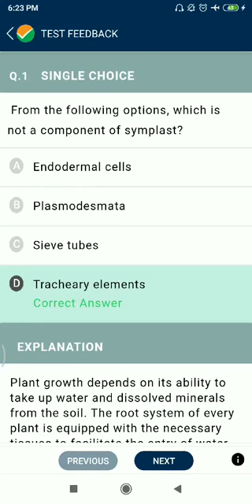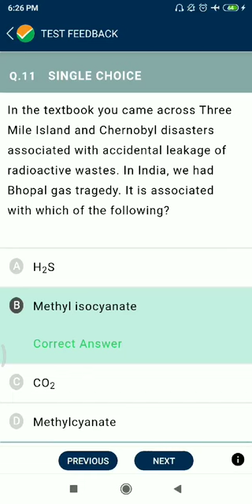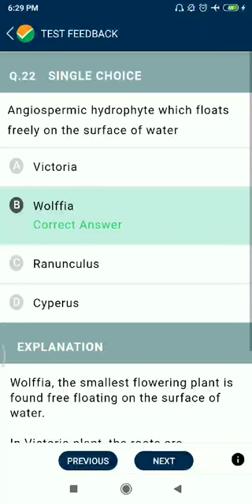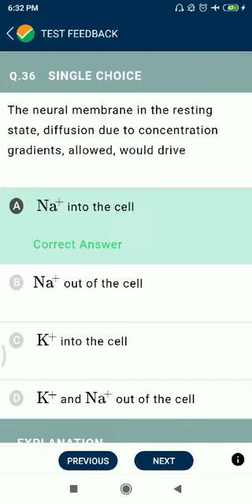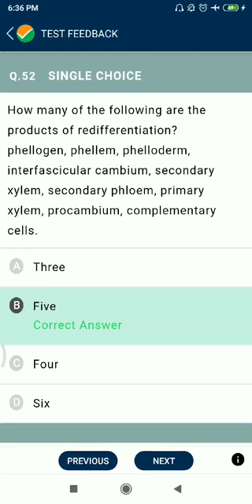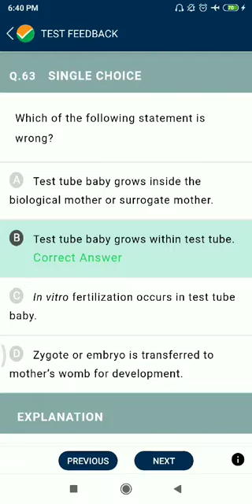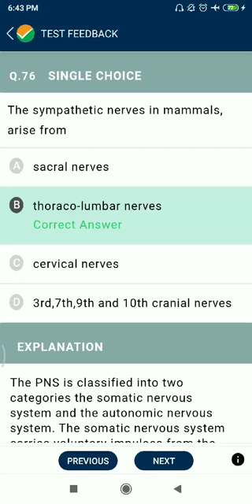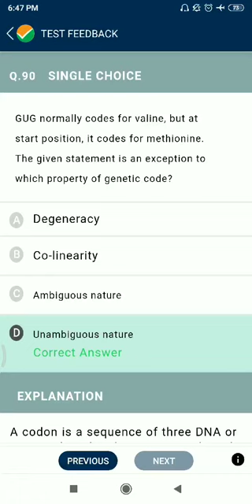NTA ABHYAS MOCK TEST PRACTICE PAPER NEET TPC-83 || 2021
all 90 questions with solution#
# NCERT based #